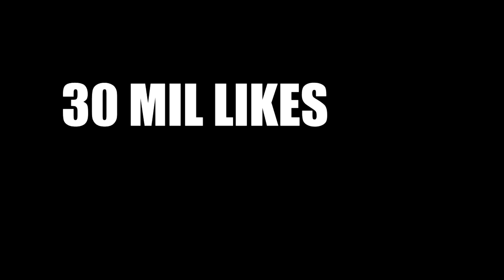NUNCA ENSINE SUA MÃE PILOTAR EM UMA MOTO SEM FREIO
- No vídeo de hoje resolvi ensinar minha mãe a pilotar uma moto, ela tem uma base então vai ser um pouco mais fácil, vou tentar não ficar com medo de cair kkkkk'

══  ME MANDEM PRESENTES  ══

CEP: 50020970
RECIFE PE

● PEÇAS E SERVIÇOS VOCÊ ENCONTRA EM GUSTAVO MOTO PEÇAS
- Rua padre Oliveira - Em Recife PE
- Bomba do hemeterio em frente acadêmica Cia
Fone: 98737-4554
SUPER RECOMENDO!